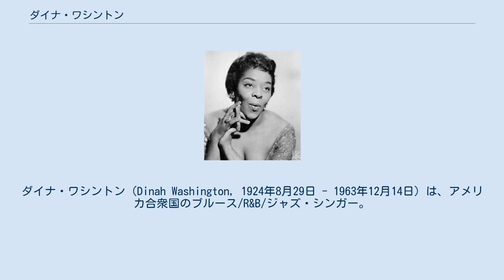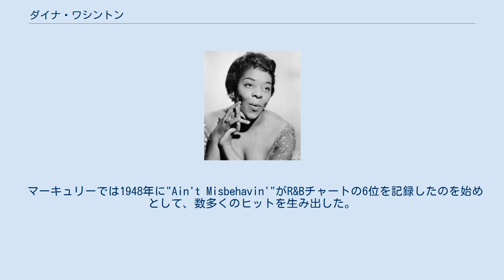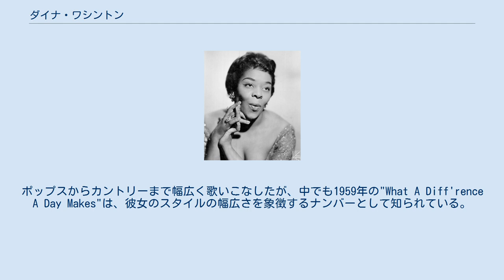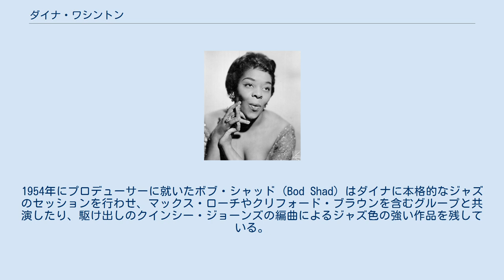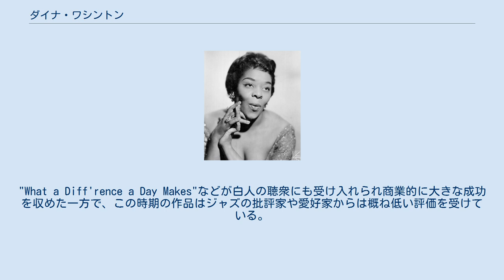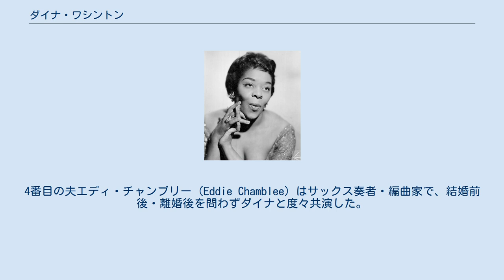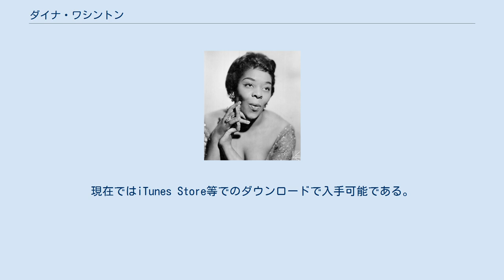ダイナ・ワシントン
ダイナ・ワシントン（Dinah Washington, 1924年8月29日 - 1963年12月14日）は、アメリカ合衆国のブルース/R&B/ジャズ・シンガー。
出生時の本名は、ルース・リー・ジョーンズ。
自他共に認める「ブルースの女王」(Queen of the Blues) の称号を持つ。
そのソウルフルな歌声は、ジャズ界に留まらず、幅広い方面に影響を与えた。
 1924年8月29日、アラバマ州タスカルーサに生まれる。
3歳のとき、家族とともにイリノイ州シカゴへ移住。
シカゴでは、幼少期からゴスペルの世界に身を投じ、地元のバプティスト教会のクワイヤーでピアニストとして活動した。
 15歳のとき、シカゴのリーガル劇場で行われたアマチュア・コンテストに出演し、ポップスを歌い優勝。
18歳の頃にはナイトクラブでジャズ・シンガー/ピアニストとして活動するようになった。
1943年、ライオネル・ハンプトンの楽団に加入する。
彼女が芸名のダイナ・ワシントンを名乗りだしたのはこの頃である。
名付け親については諸説があるが、ライオネル・ハンプトンとする説もある。
 同年、レナード・フェザーが取り仕切り、キーノート・レーベルのために初のレコーディングを行った。
レコーディングされた4曲のうち"Evil Gal Blues"がヒットを記録する。
その後もしばらくハンプトンの楽団に在籍しソロ活動はしていなかったが、1945年には自己名義でアポロ・レーベルに12曲をレコーディング。
間もなくマーキュリーと契約し、本格的にソロ・シンガーとしての道を歩み始めたのであった。
 マーキュリーでは1948年に"Ain't Misbehavin'"がR&Bチャートの6位を記録したのを始めとして、数多くのヒットを生み出した。
ポップスからカントリーまで幅広く歌いこなしたが、中でも1959年の"What A Diff'rence A Day Makes"は、彼女のスタイルの幅広さを象徴するナンバーとして知られている。
ドーシー・ブラザーズによるラテン系のボレロをカヴァーしたもので、ポップ・チャートでも8位を記録する大ヒットとなり、ダイナはこの曲でグラミー賞も獲得した。
 1958年には、ニューポート・ジャズ・フェスティバルに出演。
テリー・ギブス、マックス・ローチ、ウィントン・ケリーらとの演奏は映画「真夏の夜のジャズ」にも収録されている。
 1962年、当時カウント・ベイシーやサラ・ヴォーンらが所属していた新興のルーレット・レコードに移籍する。
1963年12月14日、ダイナは睡眠薬・痩せ薬とアルコールを同時に過剰摂取したことにより、39歳で急死した。
アメリカン・フットボール選手のディック"ナイトトレイン"レインとの結婚の僅か半年後のことであった。
 キャリアの始めから生涯にわたってブルースを歌ったが、デルタ・ブルースやシカゴ・ブルースといった純粋なブルースとは一線を画した商業音楽の分野で活躍した。
ブルースよりもジャズ歌手としての功績・認知が大きい。
 マーキュリーと契約してからはジャズやポップスのスタンダード・ナンバーを多く録音するようになる。
1954年にプロデューサーに就いたボブ・シャッド (Bod Shad) はダイナに本格的なジャズのセッションを行わせ、マックス・ローチやクリフォード・ブラウンを含むグループと共演したり、駆け出しのクインシー・ジョーンズの編曲によるジャズ色の強い作品を残している。
 ダイナは同時期のエラ・フィッツジェラルドやサラ・ヴォーンらとは異なりスキャットや器楽ソロとの掛け合いなどは一切行わなかったが、ブルースやゴスペル色が強い大胆な即興やシャウトを用い、ジャズ界において独自の地位を確立した。
ハスキーなアルトの声域や力強いビブラート、歯切れの良い発音や発声が特徴である。
 1959年にクライド・オーティスがプロデューサーに就くと、もっぱら平易なオーケストラ伴奏でバラードやポップソングを歌うようになり、ジャズ要素やブルージーな即興性は影を潜めるようになった。
"What a Diff'rence a Day Makes"などが白人の聴衆にも受け入れられ商業的に大きな成功を収めた一方で、この時期の作品はジャズの批評家や愛好家からは概ね...